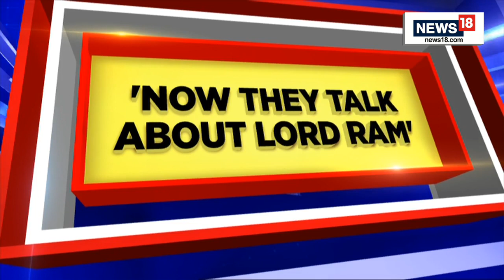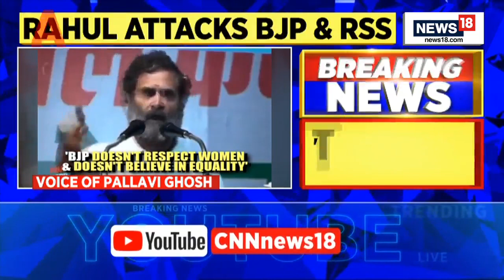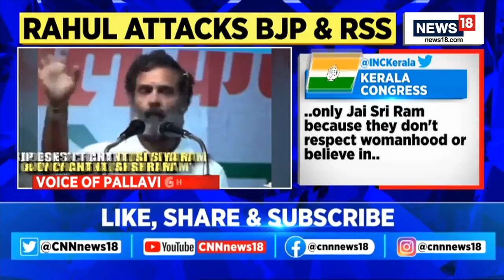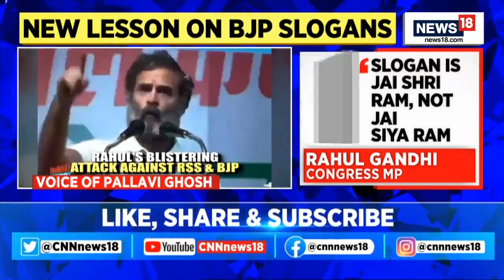Jai Sri Ram Vs Siya Ram | Anurag Thakur Attacks Rahul Gandhi For His 'Jai Siya Ram' Jibe | News18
Breaking News | They have no right to talk about Lord Rama. They walk with 'tukde tukde' gang: Union Minister Anurag Thakur attacks Rahul Gandhi for his 'Jai Siya Ram' jibe

n18oc_politics